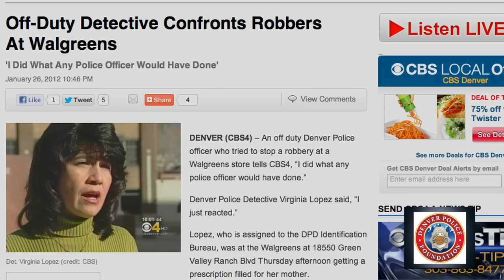Denver Police Hero - Sgt. Virginia Quinones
Sgt. Virginia Quinones is an extraordinary police officer. On her day off, while picking up a prescription for her mother, two bandits jumped the pharmacy counter. Sgt. Quinones responded quickly. She was subsequently honored by the Denver Police Foundation for her courageous actions.